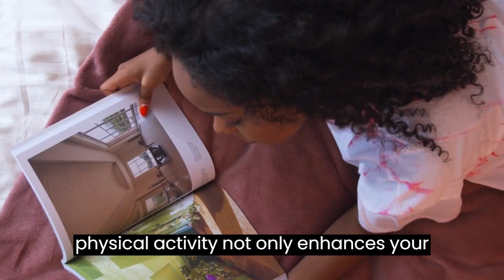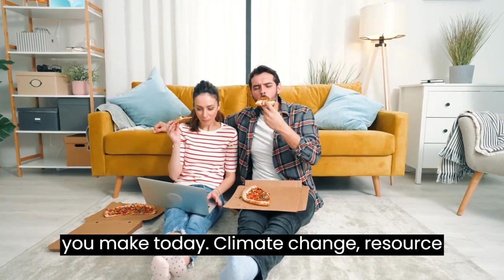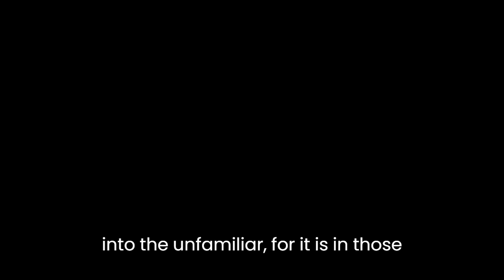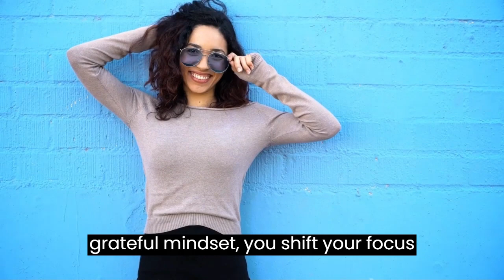Your Future Self Desperately Wants You to KNOW THIS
🕰️ 00:00 - Introduction:
Embark on a transformative journey as we delve into the profound revelations that your future self desperately wants you to know. Discover the keys to unlocking a life rich in purpose, resilience, and fulfillment.

🌟 02:12 - Understanding the Power of Perspective:
Learn how your perspective shapes your reality and why adopting a growth mindset is crucial for overcoming challenges and embracing personal evolution.

📚 03:45 - Investing in Personal Growth:
Explore the importance of continuous learning, emotional intelligence, and embracing discomfort as catalysts for personal development.

🎯 04:20 - The Art of Intentional Living:
Discover the significance of intentional living, setting meaningful goals, and finding balance between work and personal life for a harmonious existence.

⏳ 05:05 - The Currency of Time:
Uncover the value of time and how to manage it effectively, breaking free from procrastination and making irreversible investments in your future.

🤝 05:30 - Building Meaningful Relationships:
Learn the art of effective communication, setting boundaries, and prioritizing genuine connections that enrich your life.

🌟 06:15 - Embracing Failure as a Stepping Stone:
Understand why failure is not a defeat but a guide to success and how each setback brings you closer to your goals.

🏋️‍♂️ 07:40 - Cultivating a Healthy Mind and Body:
Explore the importance of physical and mental well-being, self-care, and the holistic approach to a fulfilling life.

💰 08:10 - Financial Literacy and Responsible Stewardship:
Gain insights into financial literacy, responsible money management, and the pursuit of meaningful work for lasting success.

🌍 08:55 - Environmental Consciousness and Global Citizenship:
Learn why environmental consciousness is vital and how your actions contribute to a sustainable and thriving planet.

🌈 09:30 - Living with Purpose:
Discover the significance of living with purpose, aligning your goals with your passions, and finding fulfillment in every aspect of your life.

🌺 10:15 - The Art of Self-Compassion:
Explore the importance of self-compassion, self-care, and embracing the unknown as you navigate life's unpredictable journey.

😇 11:05 - Cultivating Gratitude:
Understand the transformative power of gratitude and how it can turn ordinary moments into extraordinary blessings.

💖 12:10- The Impact of Kindness:
Learn about the ripple effect of kindness and how acts of compassion, both to others and yourself, contribute to a more interconnected and positive world.

🔑 14:20 - Conclusion:
Wrap up this empowering journey with a reminder of the profound insights your future self desperately wants you to know. Unleash the extraordinary potential within you and step into a future filled with purpose, resilience, and authenticity.